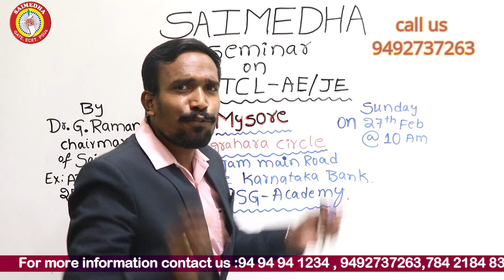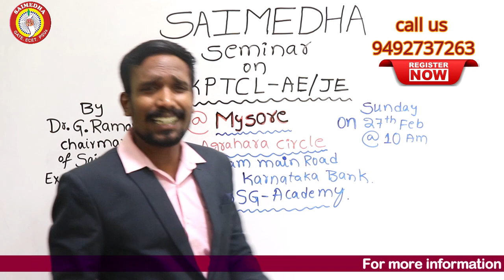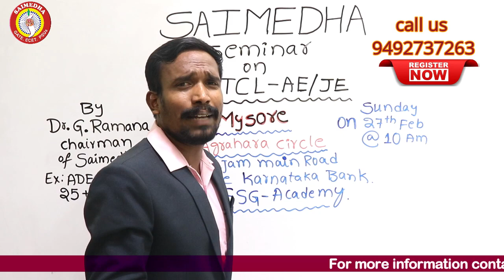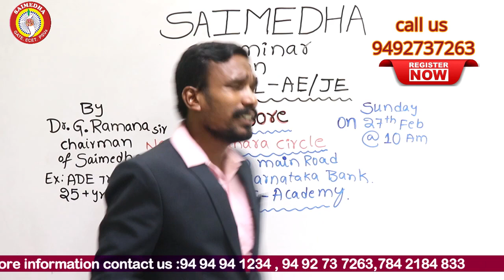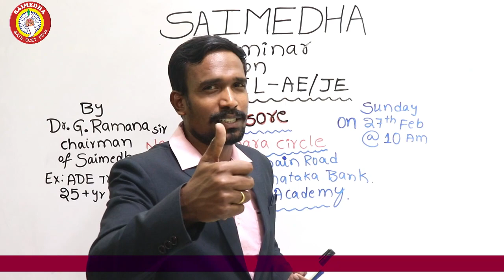kptcl recruitment 2022|ae je recruitment 2022| how to prepare kptcl exam| Ramana